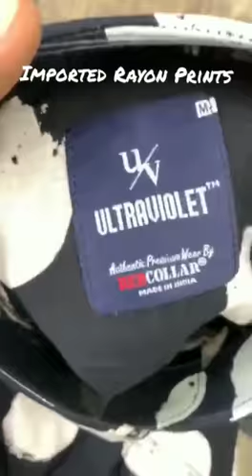Rayon fabric men's shirts